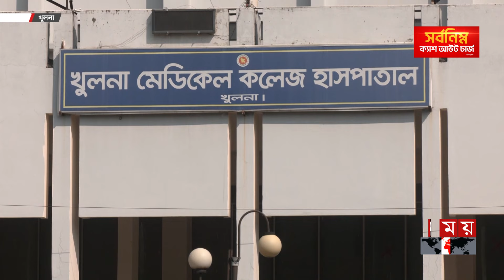'টোটাল হিপ রিপ্লেসমেন্ট' খুলনা হাসপাতালেই! | Hip Replacement | Khulna Medical College | Somoy TV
Somoy TV: t.ly/Se1z
Somoy TV Bulletin: t.ly/iqIq
Somoy Entertainment: t.ly/3dWC
Somoy Sports: t.ly/iASp
SOMOY TV ISLAMIC: t.ly/zU6a

Somoynews.tv: t.ly/Y7ab
খেলার সময়: t.ly/xJ5H
সময়ের গল্প: t.ly/EW3M
এ সময়ের বাণিজ্য : t.ly/m3ir

Groups:
Somoy TV (Official)✅: t.ly/ajiO
Somoy Entertainment✅: t.ly/8CLh
Somoy Business✅: t.ly/4xaJ